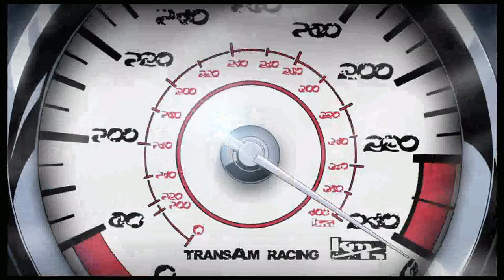Sonoshee Yellowline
Film:Redline
Animated film rights reserved:

Directed by Takeshi Koike
Produced by
Kentarō Yoshida
Yukiko Koike
Screenplay by
Katsuhito Ishii
Yōji Enokido
Yoshiki Sakurai
Story by Katsuhito Ishii
Starring
Takuya Kimura
Yū Aoi
Tadanobu Asano
Production
company
Madhouse
Distributed by Tohokushinsha Film
Release dates
August 14, 2009 (Locarno[1])
October 9, 2010 (Japan)
Running time
102 minutes
Country:Japan

Listen ad-free with YouTube Premium
Song
Power Slam
Artist
Paradelous
Licensed to YouTube by
TuneCore (on behalf of Paradelous)